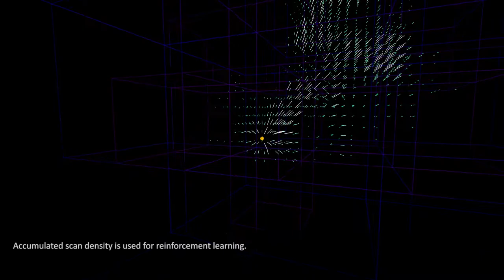Explorer Drone | Unity ML-Agents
Reinforcement learning demo made with Unity Machine Learning Agents.
The idea was to train a drone with just a single raycast detection per timestep and let the agent decide where to point it.